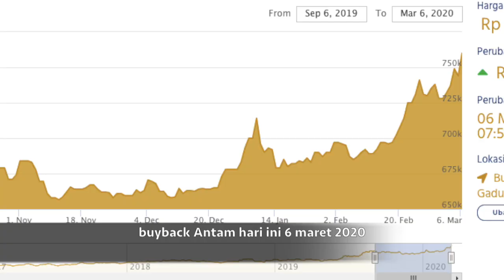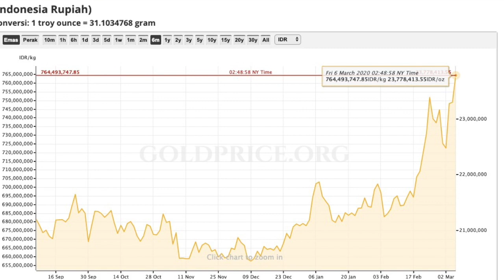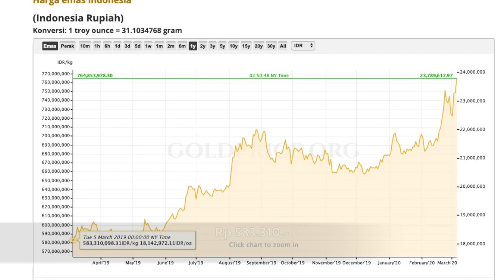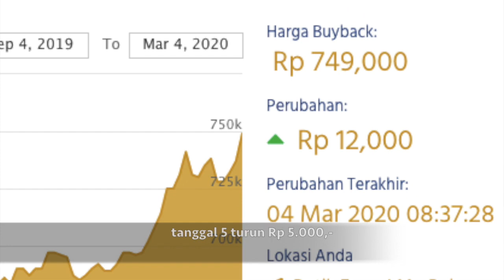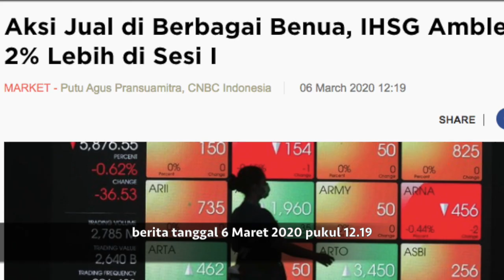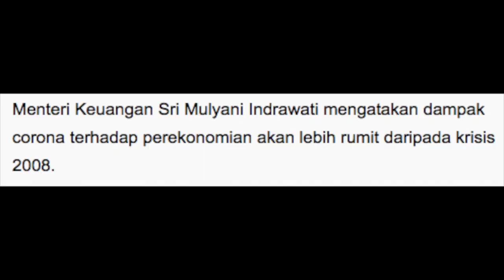Virus Corona Meluas, Harga Emas Tembus Rekor baru lagi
Assalamu'alaikum Keluarga Emas Indonesia

kali ini goldfather ingin sharing info terkait dengan harga emas yang masih terus melambung tinggi sebagai dampak dari semakin meluasnya Virus Corona.

Sekaligus Goldfather kasih resep Obat Anti galau menyikapi harga emas yang selalu naik.

Semoga bermanfaat

Salam Keluarga Emas Indonesia

1 Family
1 Kilo
4 better Indonesia